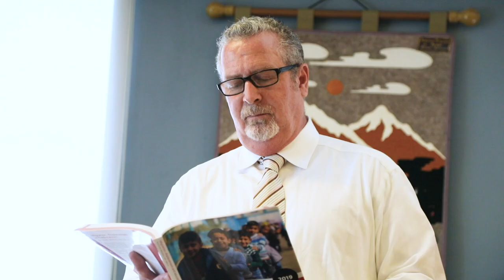Presidential welcome video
It is such an honor for me to serve as President of AUCA. This institution since its initial roots were planted at the KAF 25 years ago has developed and grown, almost miraculously into the leading University in Kyrgyzstan and perhaps in all of Central Asia. And it is certainly the most internationally diverse from the standpoint of student body and faculty. We have now graduated more than 4000 students who are rapidly taking leadership positions in business, education, media, civil society and other sectors throughout Kyrgyzstan, Central Asia and the world. I have inherited a strong institution with excellent prospects for further growth in learning opportunities, research, and engagement with society and the world.  What could be more personally satisfying than contributing to the education of citizens of a young country in a region of such rich cultural and historical achievement?

Many people ask me what my “vision” is for AUCA. At the moment I see it in three parts.The first is basically to continue to build on the vision of the founders of the school 25 years ago: establish an American-style liberal arts university in a region of the world where this does not exist. I had the privilege of attending Amherst College, one of the top liberal arts colleges in the United States. The key tools I forged there that have served me a lifetime are critical thinking and written and oral expression skills that flow freely and logically, reflecting clear thinking. No matter what technical field or further specialization one develops over a career, they are built on a foundation of the ability to think clearly and critically and the capacity to express oneself in clear and compelling fashion. Clear and logical expression, oral or written, reflects clear thinking. When one is forced to write an essay or a speech, you quickly find out whether you really understand the material and concepts you aspire to master and convey.

It is virtually impossible to predict what kinds of technical skills will be required for jobs in such a rapidly changing world of technological advancement. But we can safely predict that strong skills of active reading, critical thinking, and self expression will always be in demand as these are at the heart of innovation and creativity.

The second part of the vision is the almost banal conclusion about what makes up great universities: great students and great faculty. Great sports teams, upscale dining halls and the like are nice extras, but they are hardly the foundation of great universities. This is where AUCA needs to continue the search for the resources to ensure that we are #1 in recruitment and retainment of the best faculty and the recruitment and graduation of the most gifted students.

The third goal, and the one that is more personal, is to strengthen AUCA’s place not only in Central Asia but in the wider world as a place for learning, research, and convening top experts on the most challenging issues we face in a globalizing world: climate change, sustainable development, issues around refugees, displaced peoples, and migration, the proliferation of trafficking of illegal goods from weapons to humans to drugs—I could list many others.  I came from Georgetown University’s top-rated School of Foreign Studies to AUCA, and as an internationalist myself, I would like to develop much stronger and diversified course offerings and rand to promote research on international issues important for Kyrgyzstan and the region. Ideally faculty and students would want to come to AUCA to teach and study because of our relative strengths on global challenges.

My work will have been successful if people say long into the feature, “Yeah, that guy, Andy Kuchins really made a big and positive difference for the AUCA institutionally and for its broader community.” Helping to make a difference in the education of young people in concert with all faculty and staff at AUCA—well, that is something I know I could feel unambiguously good about in my life.